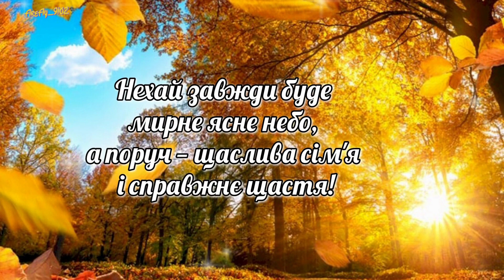1 жовтня(14 жовтня) - Зі святом Покрови Пресвятої Богородиці!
1 жовтня(14 жовтня) - Зі святом Покрови Пресвятої Богородиці!